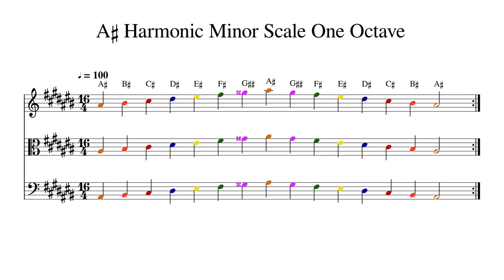A♯ A Sharp Harmonic Minor Scale One Octave at 100bpm Backing Track Color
Play or sing along. This track features double bass, cello, viola and violin playing A♯ A Sharp Harmonic Minor Scale One Octave at 100bpm. Sheet music is provided on G treble clef, C alto clef and F bass clef.